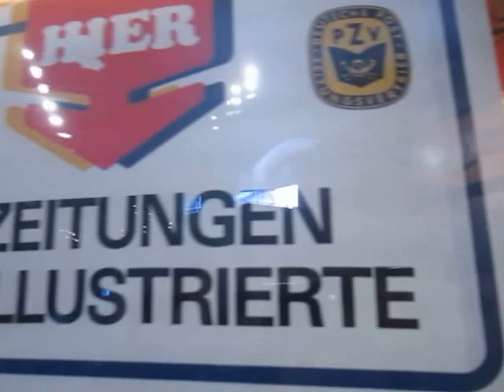Publicações da Alemanha Oriental (Alltag in DDR)